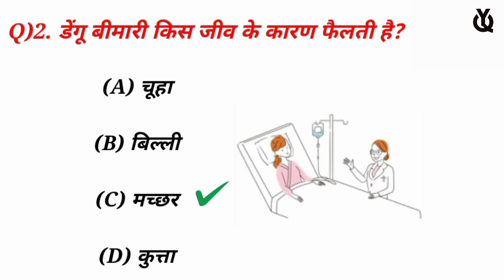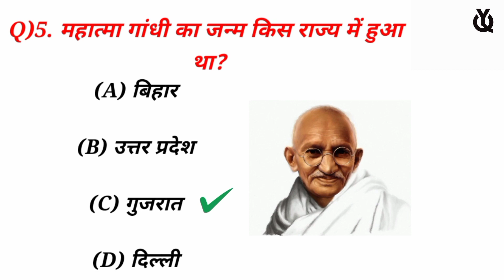Gk Quiz || Gk In Hindi || Questions Answers || General knowledge || Yogi Quiz || p 44